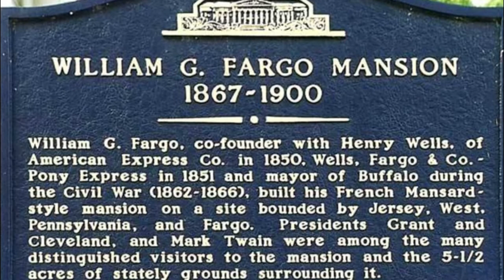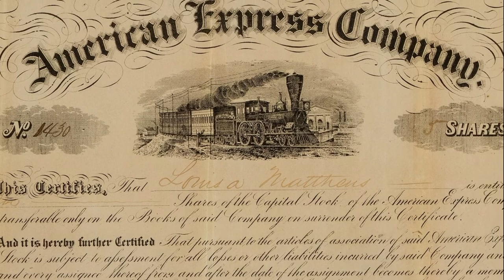William Fargo Biography - American Businessman, Who Pioneered in Longdistance Express Service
Who is William Fargo? William Fargo biography, life story, history. Information about William Fargo.

William George Fargo (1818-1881); American businessman, who pioneered in longdistance express service. He was bom in Pompey, N. Y., on May 20, 1818. He left school at 13; after several unsuccessful business ventures, he became agent at Buffalo, N. Y., for Pomeroy & Co., forwarders from Albany, N. Y., west. In 1844, Fargo became a partner in a new firm, Wells & Co., which carried its operations west as far as Chicago by the Iate 1840's. After several consolidations in the 1850's and later, the business emerged in 1868 as the American Merchants Union Express Co., with Fargo as president. In 1873 the firm became the American Express Company.

Meanwhile, Fargo and others had embarked, in 1852, on the more ambitious venture of a transcontinental express service from New York to San Francisco. The new firm, Wells, Fargo & Co., competed with Adams & Co., but upon the failure of the latter in 1855, Wells, Fargo gained almost a complete monopoly of the field. Cargo was carried at first in hired stagecoaches-which later gaye way to company coaches-protected by armed guards. Not only did the firm carry mail and supplies to the miners, but it alsa bought their gold dust. An outgrowth of this frontier banking is the present Wells Fargo National Bank in San Francisco.

An energetic and resourceful man, Fargo amassed a large fortune. In Buffalo he planned and built a $500,000 mansion equipped with $10,000 worth of crystal chandeliers. He was mayor of Buffalo from 1862 to 1866 and was a director of several railroads and other corporations. He died in Buffalo on Aug, 3, 1881.